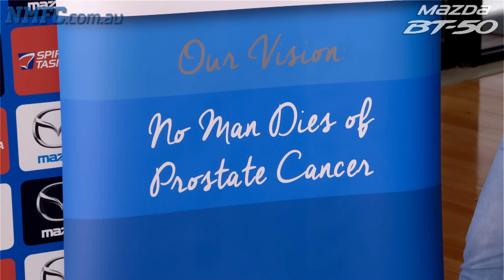April 27, 2016 - Brad Scott media conference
Brad Scott fronts the media ahead of the "Clash for Prostate" against the Western Bulldogs on Friday night at Etihad Stadium.